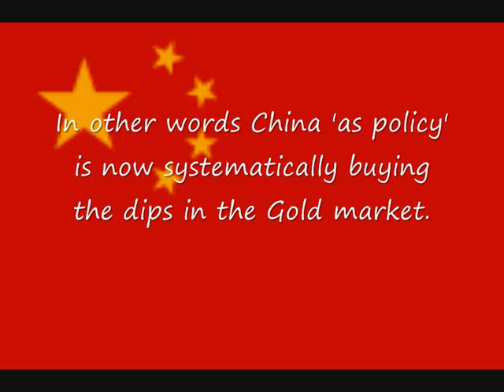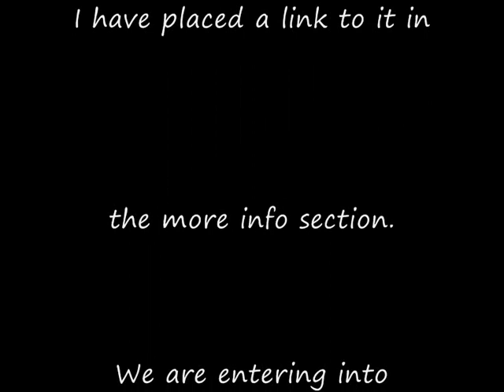China 'IS' discreetly buying 'LOTS OF GOLD' (confirmation from the horse's mouth)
This is a short video I have made to compliment a recent article written by Mr. Ambrose Evans-Pritchard of the London Telegraph.